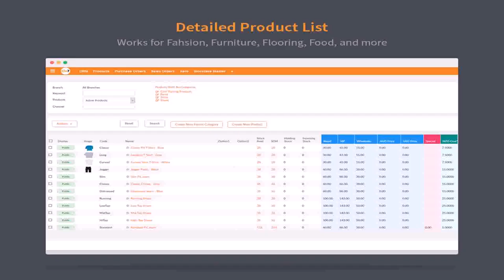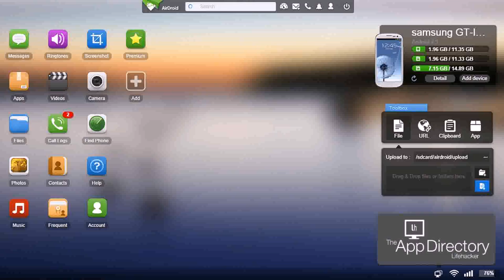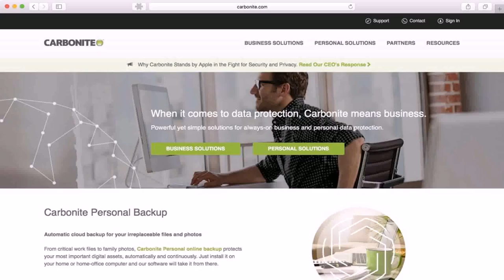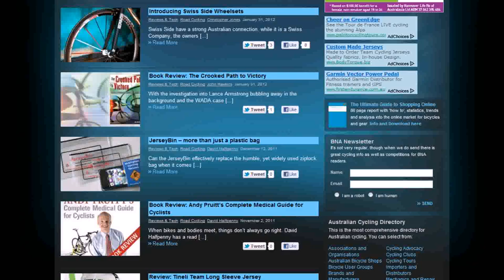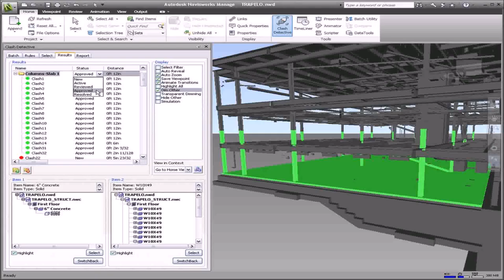Australian House Design Software Reviews (see description)